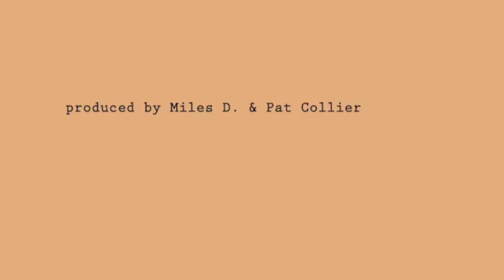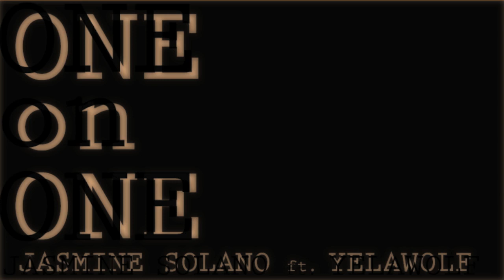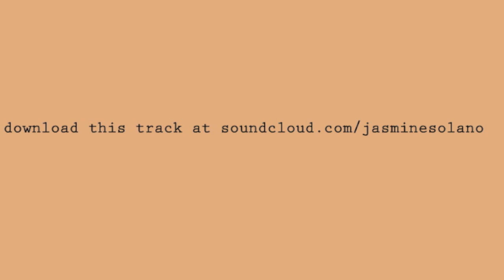One on One - Jasmine Solano ft. Yelawolf